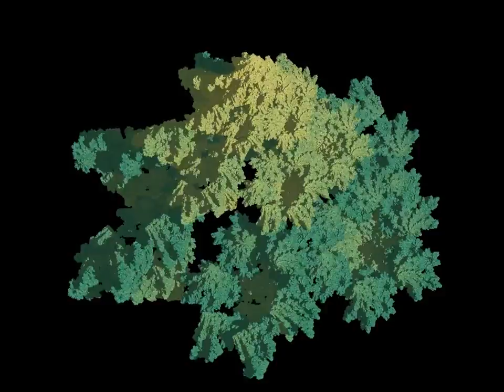Animation for ifs in 3d with hexagon and centerpiece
3d ifs using a hexagon and a centerpiece as transforms